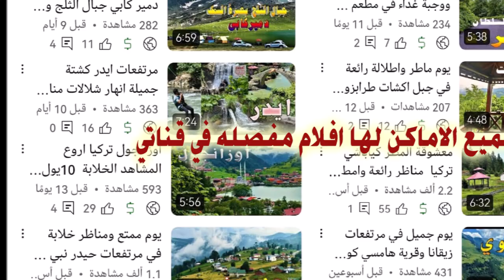برنامح سياحي مفصل 8 أيام في الشمال التركي قناة الفارسي الرحال يوليو 2023